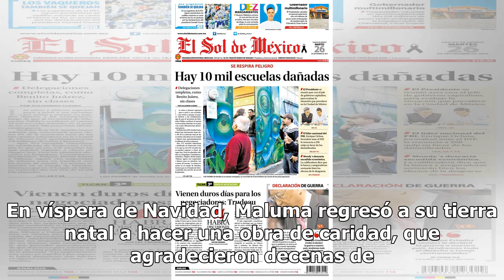VIDEO. El regalo de medio millón de pesos que recibió Maluma y la obra de caridad que sorprendió ...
VIDEO. El regalo de medio millón de pesos que recibió Maluma y la obra de caridad que sorprendió a muchos

En víspera de Navidad, Maluma regresó a su tierra natal a hacer una obra de caridad, que agradecieron decenas de niños y fans. "Quiero desearles feliz Navidad a todos ustedes", dijo el polémico cantante por las letras de sus canciones. REGRESA A SU TIERRA NATAL "En esta ocasión vamos ir a algunos de...